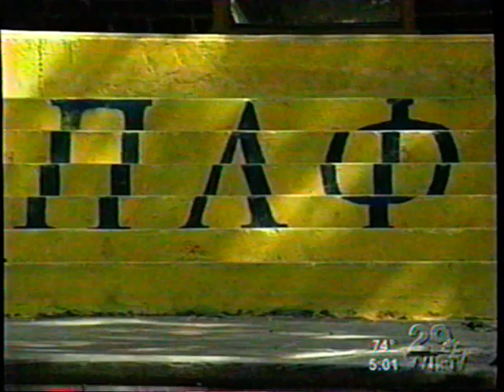WVIR piece on Out on Rugby + Delta Lambda Phi at UVA part 2